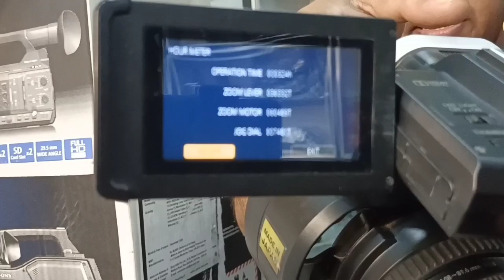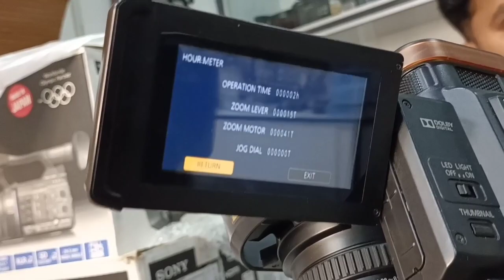USED CAMCORDER PV100 & CANON 80D CAMERA MARKET-SECOND HAND CAMERA SHOP | Anand Video Service Chakia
USED DSLR PATNA DRONE CAMERA MARKET - Chakia Used Camera Shop  || Anand Video Service Camera, Projector , Repair ,Sales &Service || Second Hand camcorder Bihar Delhi Patna Chakia || Second Hand Camera Shop Chakia ll Second Hand Camera Shop Patna ll Aanand Video Service Chakia Patna Bihar

 Whatsaap कैटलॉग यहां से देखे ✓✓

patna camera market,
patna camera market 2021,
patna camera shop,
patna camera dukaan,
patna camera dukan,
patna me camera shop,
patna dslr camera market,
patna video camera market,
patna city camera,
patna cctv camera,
patna 2nd camera,
patna drone camera,
patna dslr camera,

Chakia camera market,
Chakia camera market 2021,
motihari camera shop,
patna camera dukaan,
Darbhanga camera dukan,
muzaffarpur me camera shop,
Samastipur dslr camera market,
Gorakhpur video camera market,
chhapra city camera,
chhapra cctv camera,
chhapra 2nd camera,
chhapra drone camera,
chhapra dslr camera,
bettia camera shop,
bihar camey shop,
bihar Camera market

Bihar camera market,
Bihar camera market 2021,
bihar camera shop,
bihar camera dukaan,
bihar camera dukan,
bihar me camera shop,
bihar dslr camera market,
bihar video camera market,
bihar city camera,
bihar cctv camera,
bihar 2nd camera,
bihar drone camera,
bihar dslr camera,

Aanand video service Bara chakia (patna bihar)📽️🎥

आनंद विडियो सर्विस चकिया बिहार

आपका अपना विश्वसनीय भाई : राजन भाई / आनंद भाई

एड्रेस : चकिया ( मोतिहारी बिहार)

लैंड मार्क : बंधन बैंक के पास

अमर मार्केट बिल्डिंग शॉप नंबर :-03

( नियर भारत इलेक्ट्रॉनिक्स के सामने // रानी टेलर्स// रूपम स्टूडियो// )

आईए मेरे शॉप पे और सेवा का मौका दे

यहां कोई भी फ्रॉड नही है मेरे भाई

आनंद विडियो सर्विस चकिया पिछले 15 सालो से आपका सेवा कर रहा है और आगे भी करेगा//

🔊🔊Available Video
camera & drones list 🔽⏬

Panasonic Ux90 4k price(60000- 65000 )

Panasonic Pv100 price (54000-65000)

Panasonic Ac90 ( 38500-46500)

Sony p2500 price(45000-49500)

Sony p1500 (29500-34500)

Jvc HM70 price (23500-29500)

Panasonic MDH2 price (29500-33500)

Nx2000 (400h operation time with 1 year bill warranty) price (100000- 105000)

Mi 4k old drones available (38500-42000)

Mi 4k new drone Available🥰(61000)

Dji phantom 4 (double battery) available 🥰(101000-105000)

Dji phantom 4 pro plus (double battery) available 🥰(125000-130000)

Dji phantom 4 pro v2.0 new available🥰
(151000)

Dji phantom 4 pro ( 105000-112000)

Nikon D7100 /price (29500)

Nikon D7200 /price (41500)

Nikon D5600 /price (34500)

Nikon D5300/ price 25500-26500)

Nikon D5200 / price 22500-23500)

Nikon D3200/ lena 18.105 price 18500

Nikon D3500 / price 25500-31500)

Canon 1500D /price (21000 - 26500)

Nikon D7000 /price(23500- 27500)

Nikon D3200 / price ( 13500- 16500)

Nikon D5000 /price (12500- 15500)

Nikon D3100 /price (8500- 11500)

Nikon 70.300 VR lens / 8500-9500

Canon 55.250 lens 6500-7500 only

Nikon 18.105 lens 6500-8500 only

Nikon 18.140 lens 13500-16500 only

Nikon 18.135 lena 13000 only

Dji phantom 4 ,Digitech battery available 🥰 price (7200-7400)

Dji Mavic mini, Mavic pro, Mavic air 2 battery available ☺️

LED light all model available. (1000/1100/1200/1300)

Simpex 702 Flase light available (1900)

All Asseseries like battery, charger, mic fome, eye rubber, SD card, pen drive,mic holder, available😊🥰

Projector every model available😊 price(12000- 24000)

Note :- video camera and projector assosiries available😊😇

Second Hand Camera Patna

# Dslr camera

AnandVideoService Chakia

# Muzzaferpur camera market

# DarbhangaCameraMarket

# Drones market

# kalcutta camera market

# GorakhpurCameraMarket

# Siwan Camera Market

# Chhapra camera market

# Samastipur camera market

# Camera shop patna

# Camera shop chakia

Patna Camera Market

Chakia Camera Market

Anand video service Chakia

Camera shop Chakia

Camera shop Patna

Address :- Chakia ( East Champaran Motihari)

Near Bandhan Bank

land mark :- Amar market building Shop number :-03

Bharat electronics opposite

Bara chakia (Motihari Bihar)

pin :- 845412

Patna se 105 km distance

Chhapra se 65km distance

Muzaffarpur se 42km distance

Motihari se 30km distance

Darbhanga se 80km distance

Samastipur se 80km distance

Siwan se 72km distance

Gopalganj se 80km distance

Gorakhpur se 142km distance

Gaya se 135km distance

Battia se 45km distance

Ranchi se 405km distance

आपका स्वागत करता है
एक बार और बार बार सेवा का मौका दे

आपका अपना राजन भाई & आनंद भाई